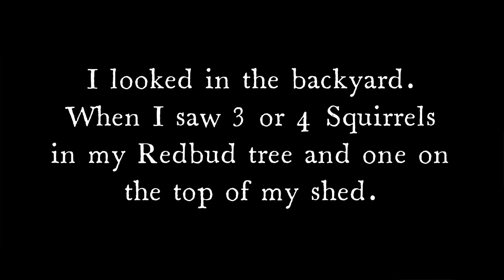Squirrels In The Winter Part 1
When I looked in the back yard, I noticed a lot of Squirrels. Some reason they would not let this one gray squirrel in the tree with them.